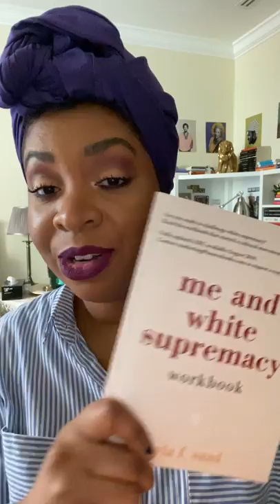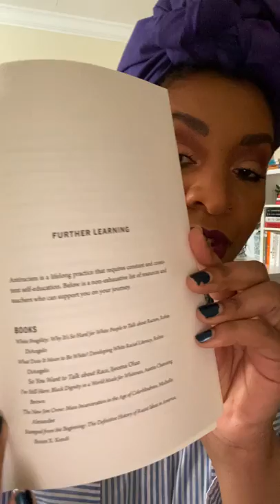Inside MeAndWhiteSupremacy: Week 4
This is part of a 4-part video series where I take you inside and behind the scenes of my book, Me and White Supremacy: Combat Racism, Change the World, and Become a Good Ancestor. Check out this video on Week 4 of the four- week challenge.